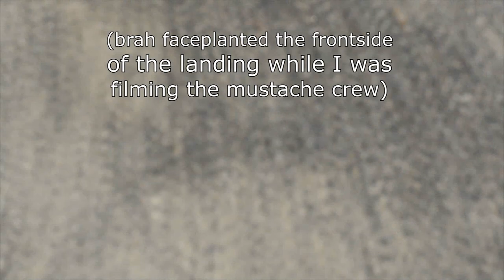Huge BMX Dirt Jump! Rumble in Richmond 2023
Rad Share BMX non-profit benefit big-air dirt to dirt jumping practice and competition  - Richmond VA BMX track Rumble Jump Rumble in Richmond VA . PLUS Main Attraction Julian Molina!
Rhys Moore  Reese Moore
 Fast & Loose
VANS BMX
GT BMX
Mongoose
CULT
Kink BMX

THE BLOOM BMX
BSB
CheapSeats Racing
SE Bikes
ODSY
Demolition
Fast And Loose
Hooligan BMX
Drop in Coffee
As you walk the bustling, historic streets of Richmond, Virginia, you’d hardly guess that just around the corner, a powerful rumble awaits. Not a typical rattle of machines or tremors, but a wave of energy, talent, and positivity that sweeps over Gillies Creek Park each year.

Welcome to the Rumble in Richmond, a stirring extravaganza that benefits RADshare, a remarkable nonprofit, beaming with a simple yet profound mission: “Educate and empower underrepresented and under served youth by providing resources for action sports, specifically BMX and other outdoor activities.”
In 2022, the Rumble was a spectacle, with BMX riders of all ages and skill levels converging in the park. Thousands of spectators watched in awe as the kids and women’s jams and the pro/am dirt jumping contest lit up the BMX track and the pump track trails. And this year’s event, scheduled for June 17, 2023, promises to be a spectacle like no other.

Co-founder of RADshare, Steve Crandall, said, “We started RADshare in late summer 2019, aiming to share the magic and positive impact of action sports, and what we thought was special about BMX. The Rumble was born from the idea of inviting top pros from around the world to Richmond, competing and interacting directly with young BMXers.”

“The Rumble serves as a fundraiser with the emphasis on FUN,” he adds. “Free helmets for kids, bikes to share, and good times for everyone. Watching the pros ride with the kids, getting them stoked, and making a lifelong impression, it’s incredible to witness.”

Beyond the jumps and the tracks, the event creates a sense of community, enabling direct interaction between kids and pros, something rarely seen in other sports. The message is clear: in the world of BMX, there’s room for everyone, regardless of age, skill level, or background.
So, what else does Richmond have to offer in terms of off-road biking? Crandall affirms, “Richmond is a great city for all kinds of cycling, but people might not know that some legendary BMXers have built a really strong scene here and call this place home. Some of my favorite riders who have traveled the world,  been seen on magazine covers and had critical acclaim also work and raise families here. By day working in the JRPS, or who own local businesses,  play in bands, work in the restaurants and bars, and still manage to ride amongst the worlds best here and abroad. From pro’s to up and comers, everyday riders at the highest level, it’s unique, somewhat understated, and really cool. Riders of all ages and all walks of life all supporting each other, it’s pretty inspiring.”

And if you’re wondering whether there are more events on the horizon, the answer is a resounding yes! “RADshare supports events up and down the east coast throughout the U.S. We do community days at Gillies Creek park, where we also hold a smaller scale event in the fall, providing loaner bikes, helmets, and more opportunities for kids to ride with pros and learn about the arts of fun.”
Last year, RADshare, with the help of some exceptional partners, created life-changing moments for the young attendees by putting them on the roll with the biggest names in the sport. Kids and adults left with smiles on their faces, prizes in their hands, and hearts full of inspiration. The same spirit of inclusivity and fun is expected to continue in 2023.
After the pump track fun, it’s time for the main event. The Rumble in Richmond is a throwback to the early days of BMX, with one jump and one trick at its core. With the anticipation and excitement built around it, 2023 is going to be an even bigger year.

Last year’s event had a significant impact. With $3,000 in cash prizes, 100 prize bags handed out, 4 bikes donated, and over 500 helmets given away, the Rumble in Richmond was nothing short of a massive success. The event proved to be an unforgettable day of fun, action, and camaraderie, benefiting a good cause.
But 2023 promises to push the boundaries even further. This year, the stakes are high, with more than $5,000 in cash prizes up for grabs and a spectacular array of merchandise for participants and attendees. More than just providing bikes and helmets, RADshare has expanded its efforts to include workshops on bicycle safety and maintenance, empowering the community with knowledge and resources.
Julian Molina